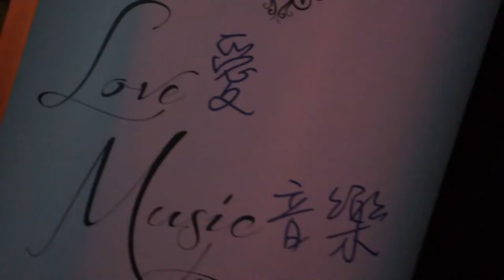Brisbane Zhang Zhenyue + MCHOTDOG Concert Promotion The Met